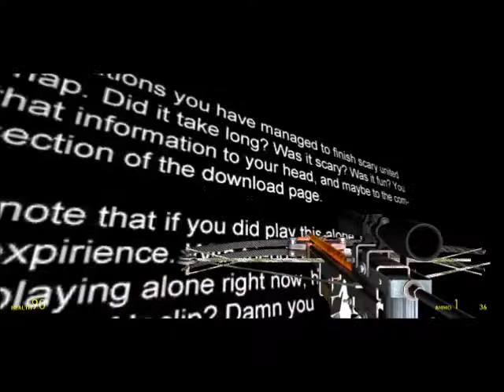WE ARE SO CONFUSED!!! (Scary United Coop Gmod 9)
Watch as the team tries to solve some puzzles, tricks, and blocks...weird blocks.